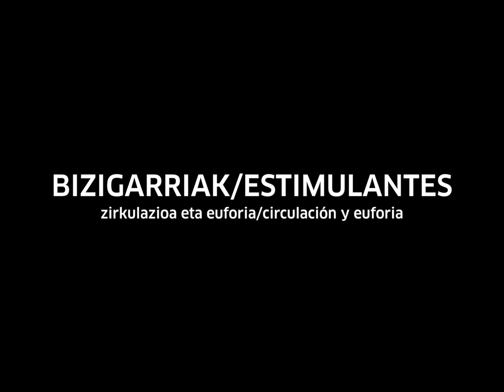Bizigarriak Estimulantes Stimulants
2016 eta 2017an gure egunerokotasuna baldintzatzen duten bizigarrien inguruan gogoeta egiteko bidea emango digun programa osatu dugu.

Proponemos reflexionar sobre los estimulantes que conforman y condicionan nuestra vida con un programa de actividades que se prolongará hasta 2017.
tabakalera.eu/es/cafe-complot